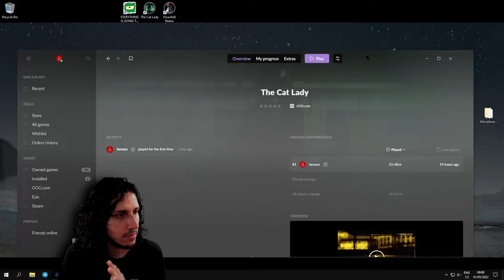The Cat Lady with Beroun - Episode 8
Beroun plays The Cat Lady for the first time ever as viewers chose this psychological horror trilogy to be played next on stream.